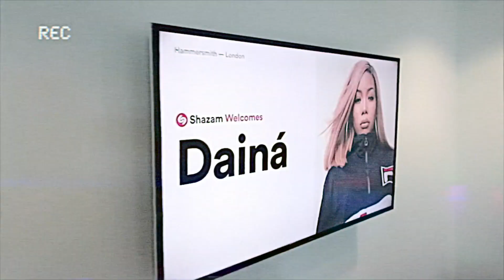Dainá - Dainero [Music Video]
(WORLDWIDE SHIPPING)

About Tootsie Time:
Dainá (aka Tootsie Time) was born in the UK and raised in New Jersey and Florida. Having a musical background Dainá has always sang and classified herself as a musician, but now she is ready to showcase her voice to the world properly and gain respect in her selected field, she wants you to know she is more than that girl you see on youtube and she is ready to let you know what she is really about!